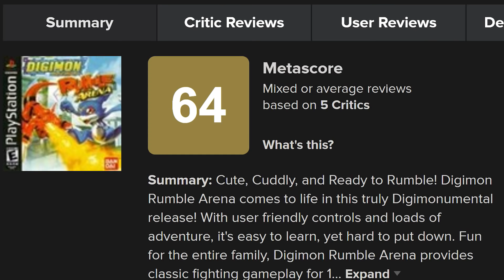Digimon Arena Games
nostalgia still hurts man

Digimon has all these arena games, but none of them are like... game of the year material. A lot of them are exactly what you'd expect: fun with friends. Of course they say the same thing about Mario Party so I'm not sure that's a compliment.

Anyway, enjoy this romp in the digital world, rife with digivolution, weird combat systems, and dumb fun.